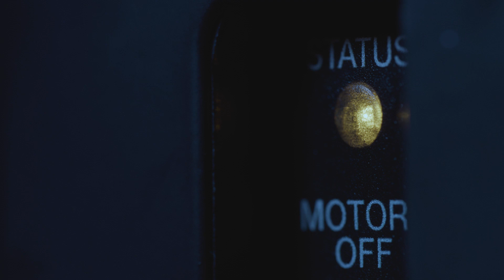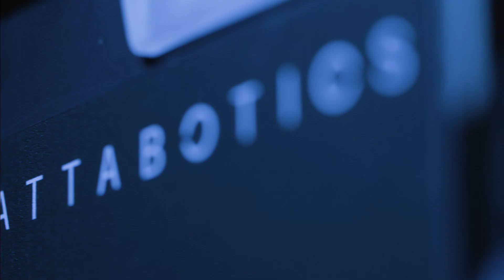Attabotics releases Attabot 2022